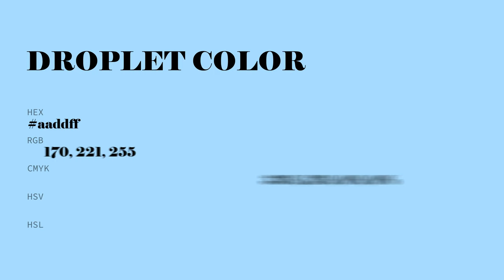Droplet color aaddff hex color - Blue color - Warm color aaddff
What color is Droplet ? aaddff hex color - Blue color - Warm color aaddff

Hex aaddff Color Code is also known as Droplet color.

Hex aaddff Color code in RGB color code model is created after adding 66.67% red color, 86.67% green color and 100.00% blue color.
Hex aaddff Color code in CMYK color (process color) code model is generated after subtraction of 33% cyan, 13% magenta, 0% yellow and 0% black.